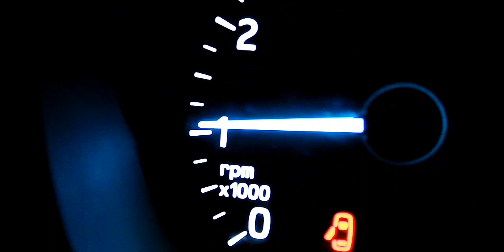Sab kuch bad Mai 1st ye kaam kro| Moris creation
Hello dosto

aaj is video Mai hum car start karne se phle kon si baaat ka khyaal rakhna Hai aaj ke video Mai jaanege ..